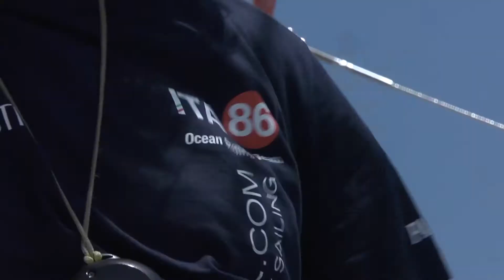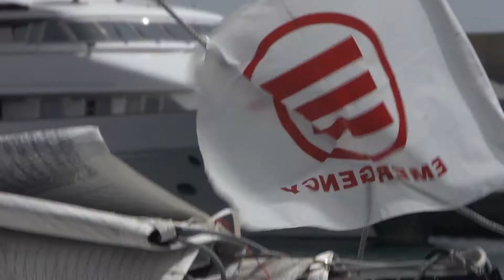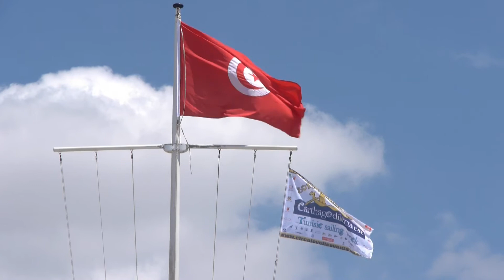tunis carthacgo race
CARTAGHO 2014